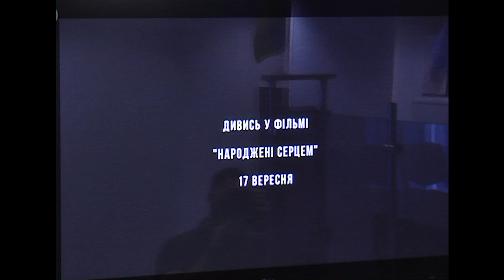10 українських солістів з різних країн світу презентують християнський альбом «Всім Серцем»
UA - Відбудеться презентація другого збірного україномовного християнського альбому «Всім Серцем» в межах Music & art fest «Україна всім серцем».

Вже вдруге українці зі всього світу, від Львова до Лондона, від Києва до Маямі, об’єднались для створення сучасного християнського музичного альбому. Національний відбірковий конкурс тривав з 1 вересня до 1 грудня 2020 року. За цей час на розгляд комісії було надіслано близько 230 авторських пісень. Після відбору та додаткових прослуховувань кожного з виконавців,  залишилось 10 переможців. Запис альбому «Всім серцем» відбувся в студії звукозапису (Даллас, США).

RU - Состоится презентация второго сборного украиноязычного христианского альбома «Всем сердцем» в рамках Music & art fest «Украина всем сердцем». Уже второй раз украинцы со всего мира, от Львова до Лондона, от Киева до Майами, объединились для создания современного христианского музыкального альбома. Национальный отборочный конкурс длился с 1 сентября до 1 декабря 2020 года. За это время на рассмотрение комиссии было прислано около 230 авторских песен. После отбора и дополнительных прослушиваний каждого из исполнителей, осталось 10 победителей. Запись альбома «Всем сердцем» состоялся в студии звукозаписи (Даллас, США).